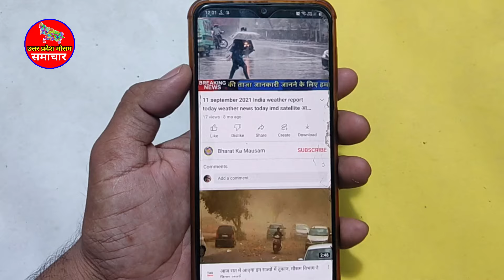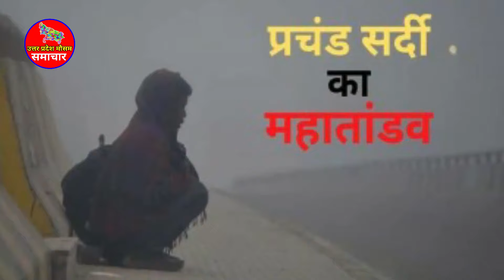Up Weather Update आज शाम से बिगड़ेगा यूपी का मौसम, अगले तीन दिनों तक बारिश का पूर्वानुमान 12 february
आज का उत्तर प्रदेश मौसम विभाग Uttar Pradesh Weather Report 12,13,14 february 2024 Lucknow Weather Today

1. lko weather
2. lucknow weather forecast 15 days
3. current temperature in lucknow
4. lucknow temperature
5. weather tomorrow lucknow
6. lucknow temperature today
7. weather forecast lucknow
8. lko temperature
9. lucknow weather tomorrow
10. kanpur weather
11. meerut weather
12. saharanpur weather
13. bareilly weather
14. gorakhpur weather
15. moradabad weather
16. uttar pradesh weather news today
17. uttar pradesh weather news
18. uttar pradesh weather report today
19. uttar pradesh weather today update
20. uttar pradesh weather update today
21. uttar pradesh weather forecast
22. uttar pradesh weather Lucknow weather
23. up weather news
24. lucknow weather
25. lucknow weather today
26. lucknow weather report
27. uttar pradesh weather
28. uttar pradesh weather report
29. uttar pradesh weather today
30. up weather report
31. up weather today
32. up mausam news
33. mausam ki jankari uttar Pradesh
34. uttar prdesh weather alert
35. up weather alert
36. मौसम की जानकारी
37. उत्तर प्रदेश मौसम का हाल
38. उत्तर प्रदेश मौसम की जानकारी
39. उत्तर प्रदेश मौसम समाचार न्यूज
40. उत्तर प्रदेश मौसम मौसम विभाग
41. उत्तर प्रदेश मौसम मौसम विभाग समाचार
42. उत्तर प्रदेश मौसम विभाग न्यूज
43. उत्तर प्रदेश मौसम का हाल आज का
44. उत्तर प्रदेश मौसम मौसम की जानकारी
45. उत्तर प्रदेश मौसम विभाग
46. मौसम विभाग उत्तर प्रदेश
47. यूपी मौसम विभाग
48. आने वाले कल का मौसम विभाग उत्तर प्रदेश
49. मौसम विभाग अलीगढ़
50. मौसम विभाग यूपी
51. मौसम विभाग उत्तर प्रदेश लखनऊ
52. लखनऊ का मौसम विभाग
53. मौसम अलर्ट उत्तर प्रदेश
54. उत्तर प्रदेश का मौसम विभाग
55. उत्तर प्रदेश मौसम
56. आज का मौसम उत्तर प्रदेश
57. लखनऊ का मौसम
58. लखनऊ मौसम
59. बाराबंकी मौसम
60. सहारनपुर का मौसम
61. लखनऊ वेदर
62. यूपी का मौसम
63. आज का मौसम
64. कल का मौसम
65. मौसम कल
66. आज बारिश होगी
67. आज रात का मौसम
68. आज शाम का मौसम
69. आज का बारिश का मौसम
70. आज रात में बारिश होगी
71. उत्तरप्रदेश मौसम
72. उत्तर प्रदेश वेदर
73- लखनऊ वेदर
 74- मौसम विभाग उत्तर प्रदेश
75- उत्तर प्रदेश मौसम
76- उत्तर प्रदेश वेदर
78- उत्तरप्रदेश मौसम